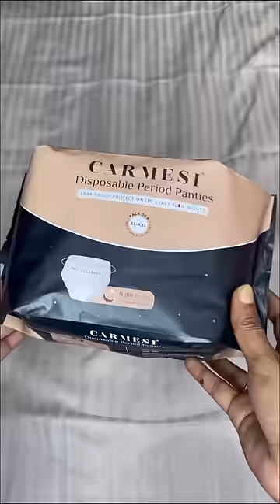period time 🩸😭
Carmesi Disposable Period Panties have been a game-changer for me; they're incredibly leakproof, leaving me worry-free throughout my cycle, and the absence of stains is a major plus!

Carmesi Disposable Period Panties